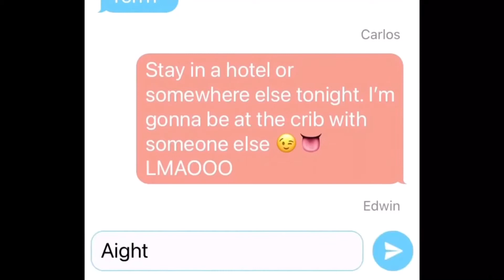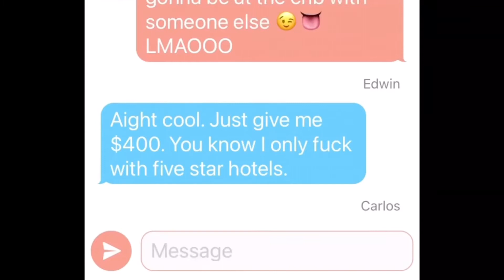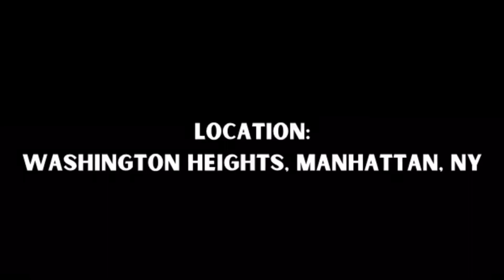The MMM Project | Sketch Comedy | Web Series 2021 - Episode 2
A New Sketch Comedy Show. Our second episode of the web series.

Sketches: Roommates and Quick Replies, What’s Your Zodiac Sign?, The Drunk Man (Nadie Like Me)